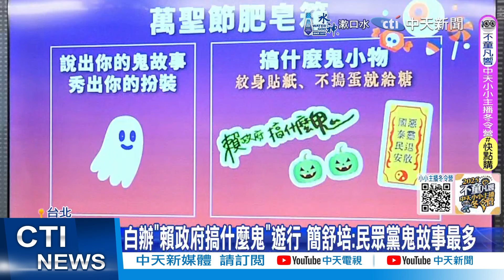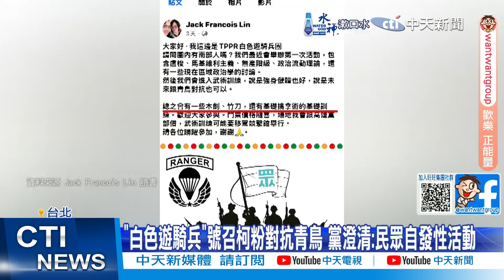【每日必看】鄭銘謙認同吳思瑤稱在野"政治力干涉"? 吳宗憲炸了:她法盲你還一搭一唱｜國民黨批政府"種電搬錢" 比詐騙集團還賺 20241024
00:00 台鹽綠能弊案罪證不足 前董座陳啟昱5人聲押駁回
02:44 國民黨批政府"種電搬錢" 比詐騙集團還賺
03:27 檢調挨批"辦案延宕" 民眾黨轟"綠權貴啃食國家"
03:38 台鹽綠能染黑 藍委揪貓膩:經濟部沒責任嗎
03:55 涉綠能弊案! 趙少康爆陳啟昱"學運出身"
04:43 光電弊案連環爆 民進黨綠能政策蒙上陰影?
05:31 弊案再起!台鹽綠能爆圖利 網酸"國家的錢真好搬"
10:38 認同吳思瑤稱在野"政治力干涉"吳宗憲轟鄭銘鎌
13:03 鄭銘謙堅稱"偵查沒公開" 莊瑞雄怒:難道是鬼嗎?